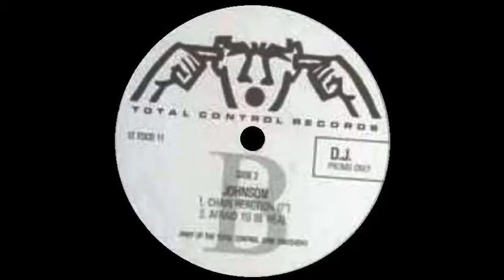JOHNSON - chain reaction (dance mix) 86